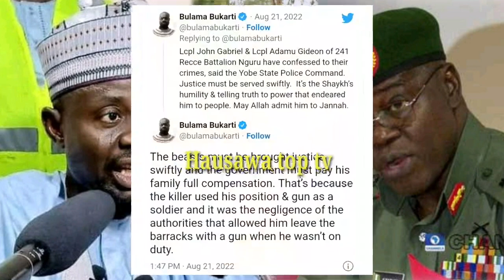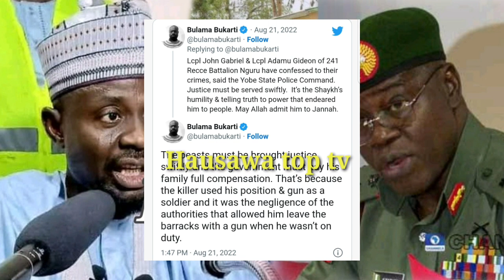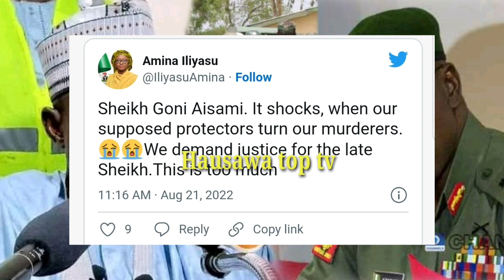Yanzu yanzu Asirin wanda Suka kashe Sheikh Goni Aisami yatonu Ashe Sojoji ne Suka Harbeshi bayan sun